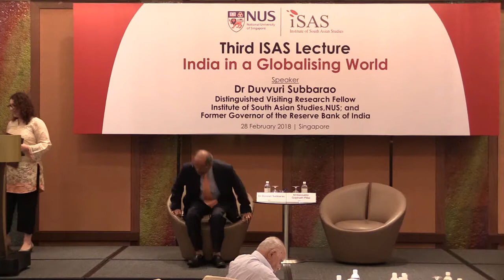Third ISAS Lecture : India in a Globalising World (28 Feb 2018)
Opening Remarks
Ambassador Gopinath Pillai
Chairman, Institute of South Asian Studies, NUS; and
Ambassador-at-Large, Ministry of Foreign Affairs, Singapore

Third ISAS Lecture
India in a Globalising World
Dr Duvvuri Subbarao
Distinguished Visiting Research Fellow, ISAS-NUS; and
Former Governor of the Reserve Bank of India

Chairperson
Ambassador Gopinath Pillai